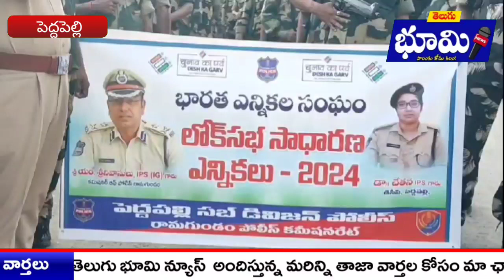పార్లమెంట్ ఎన్నికల నేపద్యంలో ప్రజల్లో అభద్రత తొలగించి శాంతియుత వాతావరణం లో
తెలుగు భూమి న్యూస్ అందిస్తున్న మరిన్ని తాజా వార్తల కోసం మా ఛానెల్ ని సబ్క్రైబ్ చేయండి...telugubhoominews

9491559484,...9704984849